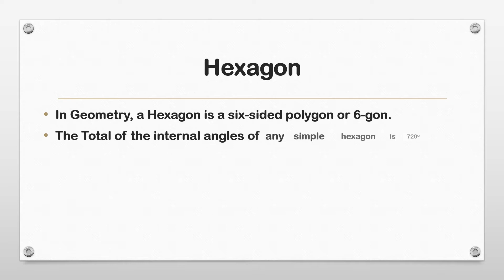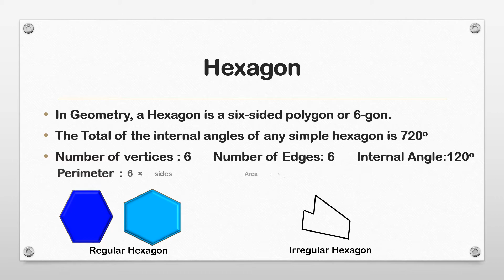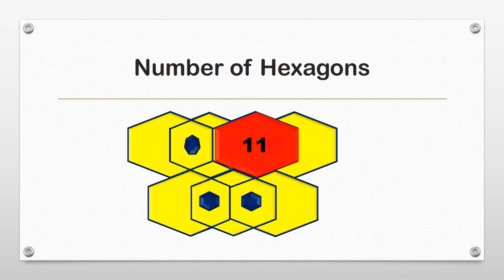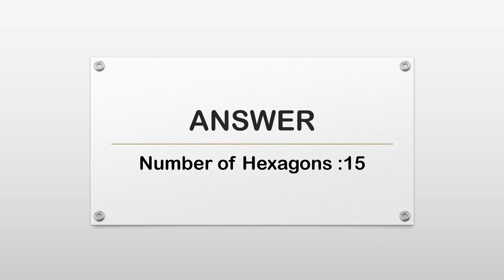Visual Reasoning | Counting Activity for Kids | How Many Hexagons are there | NTSE-MAT Question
Count the number of hexagons in the given figure?

Hexagon - In Geometry, a Hexagon is a six-sided polygon or 6-gon.
The Total of the internal angles of any simple hexagon is 720o .
Number of vertices : 6       Number of Edges: 6       Internal Angle:120o  Perimeter : 6 × sides    Area : 3√𝟑/𝟐 × (side)2